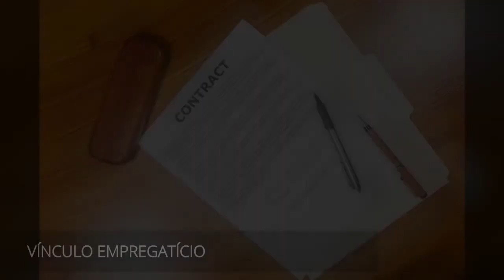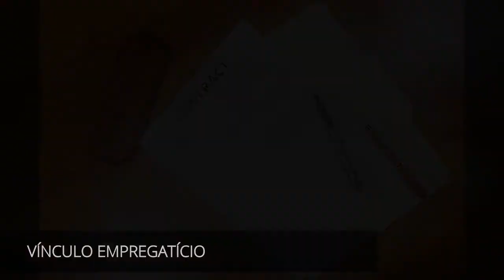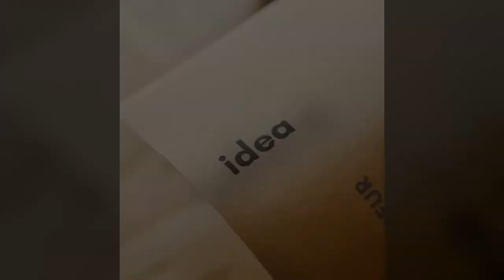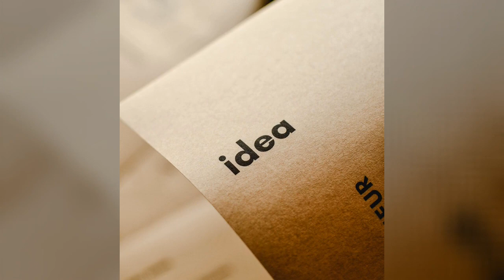These Are Some of My Favorite Words (S02E37: Translation Confessional)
Last week, I talked about some words I don’t quite like in my languages because I associate them with other things that have nothing to do with their meaning, or maybe because of how they sound, how they look, or how they don’t quite fit grammatically, at least in my mind. Today I wanted to flip the coin and talk about the other side, the words I actually do like and, spoiler alert: I don’t have a real reason for why I like them―I just do.

GRAMMARLY
Everyone can be a great writer

BETTER WORLD BOOKS
Books at discounted prices in different genres

Photos by Eva Elijas, cottonbro, Anete Lusina
Nothing Ahead, RODNAE Productions,
MART PRODUCTION, Kampus Production,
SİNAN ÖNDER, Moose Photos, Gary Barnes,
Mobile Photography®, Vitaliy Mitrofanenko,
and SHVETS production from Pexels